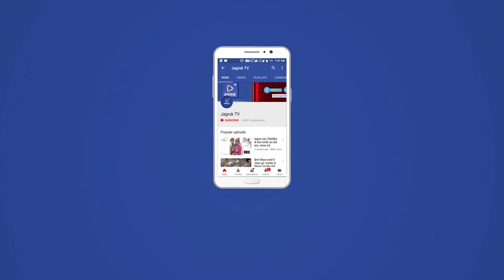राजसमन्द : रिको स्थापना के समर्थन में कलेक्ट्रेट पहुंचे सैकड़ों ग्रामीण, सौंपा ज्ञापन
रेलमगरा तहसील अन्तर्गत सांसेरा ग्राम पंचायत में प्रस्तावित रिको औद्योगिक क्षेत्र की स्थापना के समर्थन में सोमवार को स्थानीय जनप्रतिनिधियों एवं सैकड़ों ग्रामीणों ने जिला कलक्टर के नाम ज्ञापन सौंपा तथा क्षेत्र के समग्र विकास के लिए  शीघ्र  रिको स्थापित कराने की पुरजोर मांग की। साथ ही रिको स्थापना को लेकर कतिपय लोगों द्वारा क्षेत्र में भ्रम फेलाने पर रोष जताते हुए ऐसे लोगों के खिलाफ सख्त कार्रवाई की मांग भी की गई।